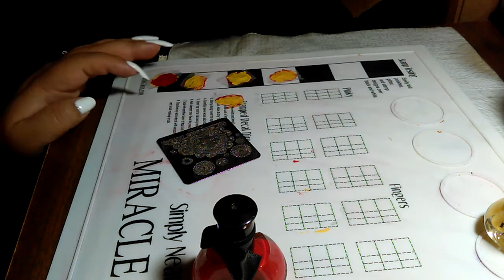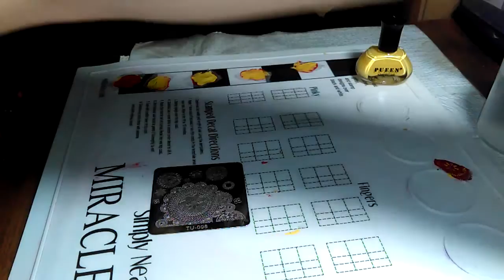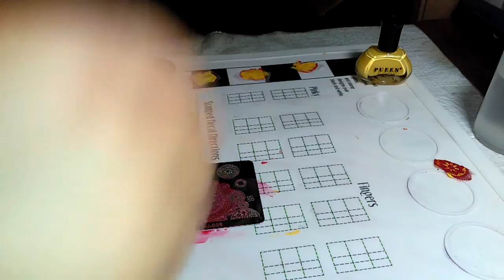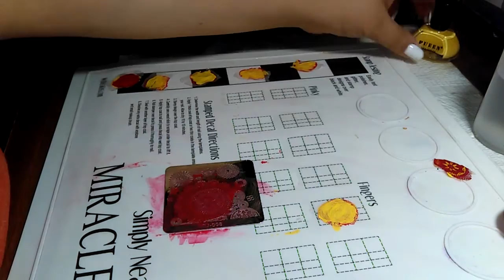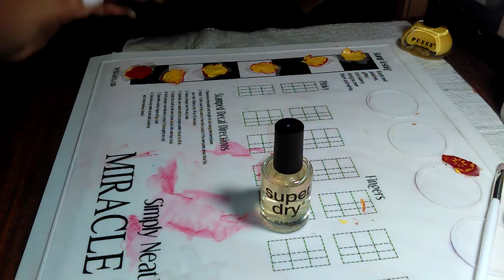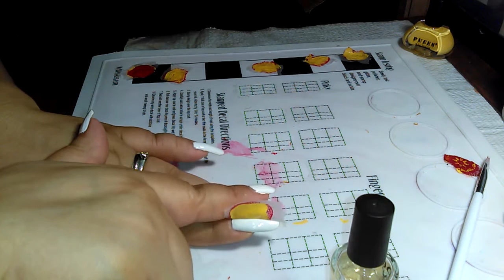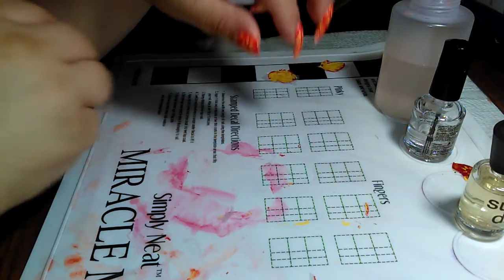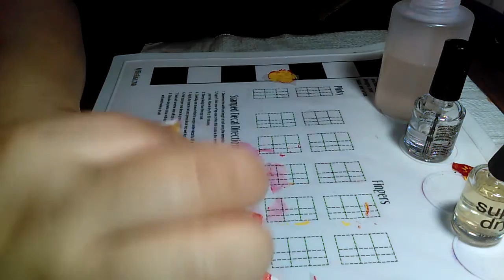Practicing my decal making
and let me know you emailed me.